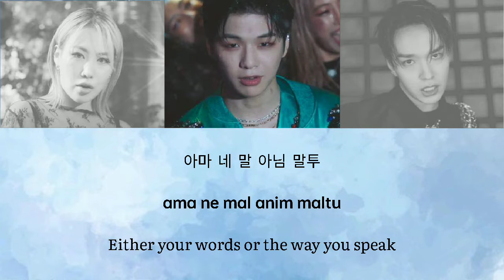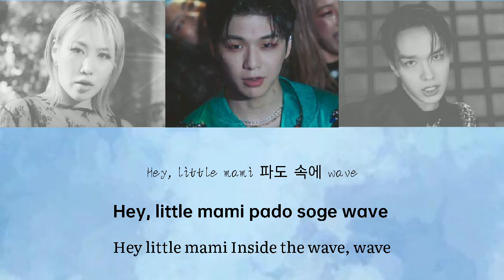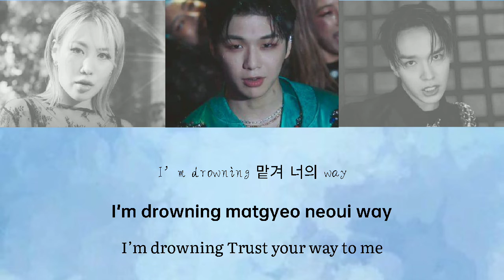Kang Daniel - Waves ft. Simon Dominic & Jamie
Support Kang Daniel and this account too..